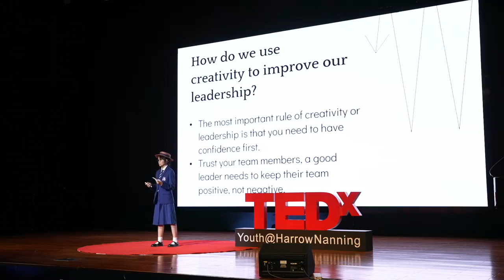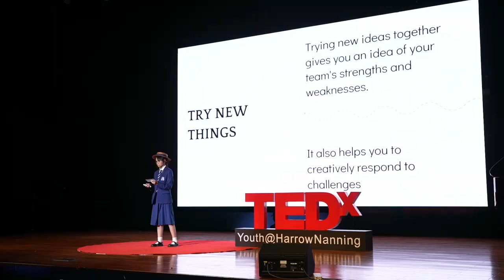Creativity and Leadership--a new way to improve yourself | Rain Li | TEDxYouth@HarrowNanning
Rain Li from G8 will share her opinion about the relationship between creativity and leadership and discuss how we can improve leadership skills creatively Rain Li is from G8 of AISL Harrow Nanning This talk was given at a TEDx event using the TED conference format but independently organized by a local community.